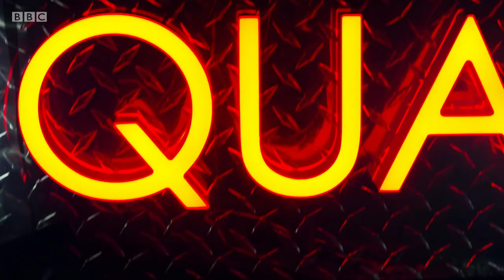James Grant & The Hallelujah Strings - The Quay Sessions (Jan 14, 2020) HDTV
●▬▬▬▬▬▬▬▬▬▬▬ஜ۩۞۩ஜ▬▬▬▬▬▬▬▬▬▬▬●
●▬▬▬▬▬▬▬▬▬▬▬ஜ۩۞۩ஜ▬▬▬▬▬▬▬▬▬▬▬●

*** Setlist ***
01. Lips Like Ether
02. What Do We See When We Look At The Stars?
03. The Last Ship On The River
04. Jocelyn Square

Enjoy live performances from across the musical landscape - all captured in front of an audience in the intimate setting of the foyer at BBC Radio Scotland's Pacific Quay.

James Grant is one of Scotland's best loved singer-songwriters. He's joined for this set by The Hallelujah String Quartet to play a selection of new material, covers and Love And Money favourites.